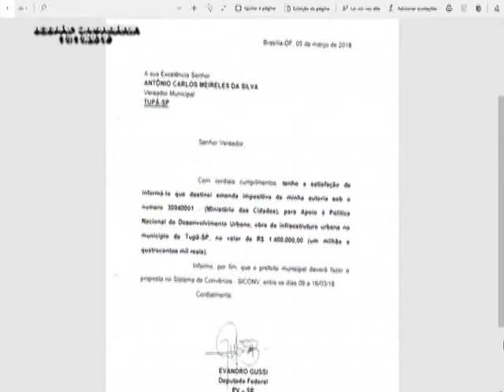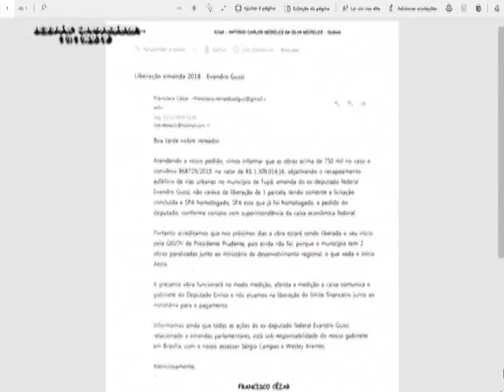Sessão - 11/11/2019 - Bloco 2